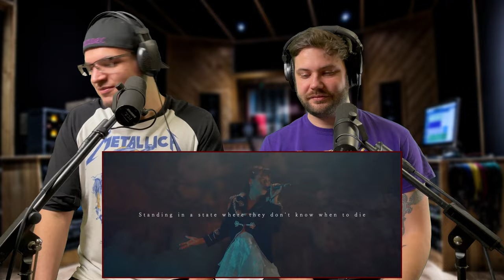HAGANE ⚔️🎸 - Labradorite | MUSICIANS REACT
In this video musicians will be reacting to Labradorite by: Hagane

Band BIO:
Hagane is a five-piece all girl power metal band from Tokyo, Japan that was formed in June 23rd, 2018. Their current line up consist of. Uyu on vocals, Sakura on guitar, Mayto on guitar Sayaka on bass, and Kanako on the drums. Hagane was formed after Sakura looked for others to form a band on June 23, 2018. Initially, the band started as a foursome (Sakura, Mayto, Kanako, and Chiemi on vocals) until bassist Sakaya was found. After Chiemi left in Mach 2019, the band was on hold for a while until it restarted with new vocalist Uyu in November 2019.

FUN FACTS about band:
- The band name (鋼, steel) refers to the quality of becoming stronger and harder when hit by a sword, just like the band seeks to become better over time and grow to become the best Hagane band possible
- The music video for “Wintry Sky” took place in February, when it was very cold, but cup noodles kept everybody warm
- Band members enjoy playing music, games, anime, cartoons, TV, movies, social networks, and friends. They enjoy interacting with fans online and appreciate the support of the fans very much.

Studio Albums:
-(2018) Demo 1
-(2020) Demo 2

MAILING ADDRESS!
7050 Doniphan Dr.

►Video filmed Edited by Muzlee and Dicodec

***MUSIC LESSONS***
We do online lessons! Hit us up if you are interested!

🎸Guitar and Bass Lessons
🎹 Piano
🥁 Drums
🎧 Recording and Mixing
🎤 Vocal Lessons
📲Message Us to set up a FREE 30 minute lesson to see if it is a fit for you!